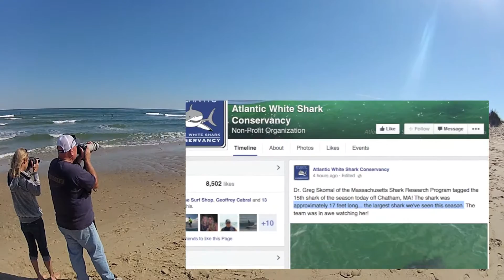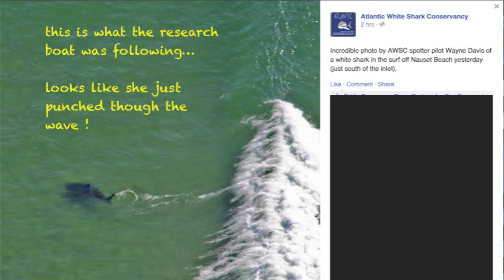SUP - A Fun Day at the Sandbar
A booming seal population has turned our waters into ground zero for Great Whites. a bonanza for researchers, a new reality for Cape Cod surfers.

This is becoming a daily occurrence. The day I shot this, the researchers followed 7 Great Whites, including the 17 footer that was tagged during our surf session.